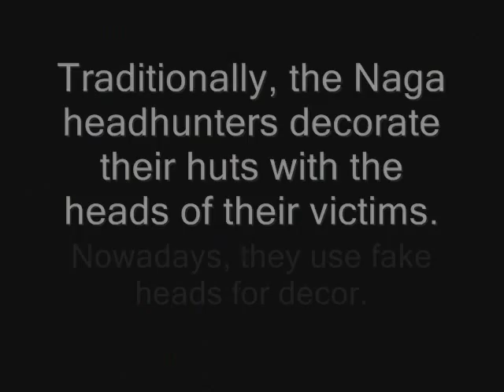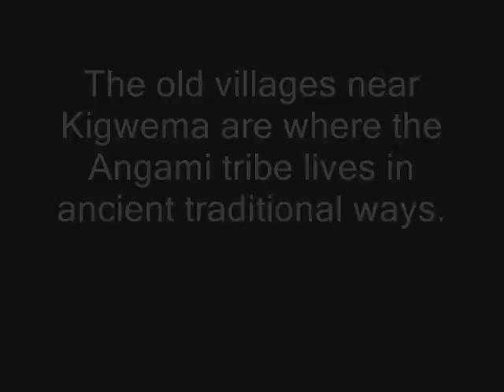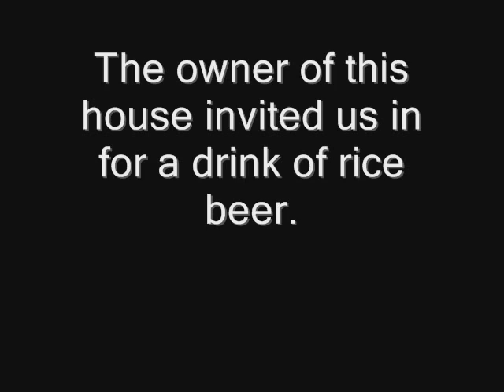Kigwema Heritage Village, Nagaland India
Tricia and I visited some old villages near Kohima, the capital of Nagaland.  There's a heritage village, where each tribe constructs a house in their traditional style.  And we went to some ancient villages nearby, where people live in a traditional style that hasn't changed much in hundreds of years.  We saw giant long drums made from a single huge tree, drank rice beer with villagers, and experienced their culture.